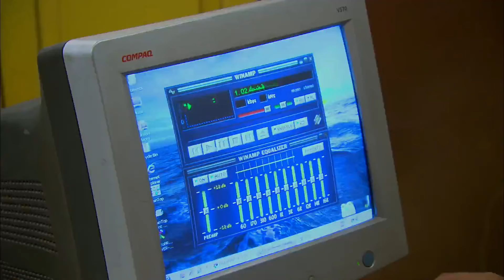حصريا الحلقة السادسة والسبعون 76 | مسلسل لعبة حب | بطولة معتصم النهار و نور علي FULL HD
يقع شاب ثري في حب فتاة فقيرة، ثم يكتشف لاحقًا أن قريبته وجده هما من دفعا المال إلى الفتاة استغلالًا لاحتياجها، لكي توقعه في شباكها ويتزوجها، وتتوالى الأحداث.

ﺇﺧﺮاﺝ: فيدات أويار (مخرج)
طاقم العمل:
معتصم النهار
نور علي
شكران مرتجى
أيمن رضا
ساشا دحدوح
جو طراد
ــــــــــــــــــــــــــــــــــــــــــــــــــــــــــــــــــــــــــــــــــــــــــــــــــــــــــــــــــــــــــــــــــــــــــــــــــــــــــــــــــــــــــــــــــــــــــــــــــــــــــــــــــ
أعمال شاهد :
مسلسل مفترق طرق
مسلسل المتوحـ ـش
مسلسل فريد
مسلسل البيت بيتي 2
مسلسل اللعبة ( الموسم الأول )
مسلسل باهار
مسلسل انا أم
مسلسل بابا جه
مسلسل أشغال شقة
مسلسل القضاء
مسلسل الحفرة
مسلسل لعبة الحياة
مسلسل إمبراطورية ميم
مسلسل 2024
مسلسل المتهمة
مسلسل كوبرا
مسلسل المداح
مسلسل أشغال شقة